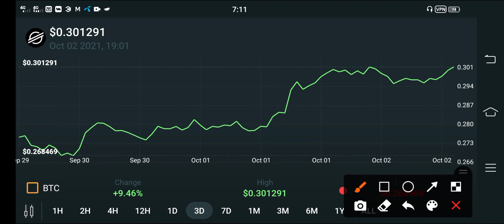Stellar XLM Burn Alert! Holders || XLM Price Prediction || XLM News Today